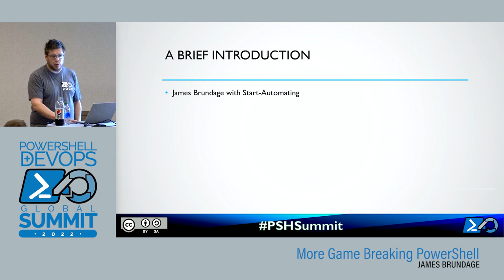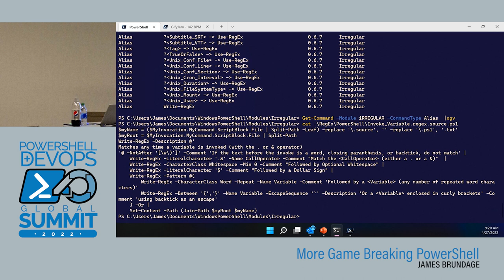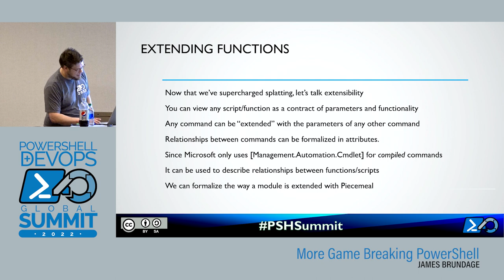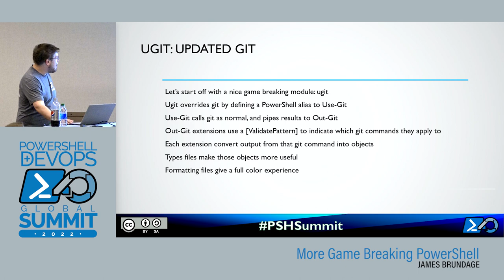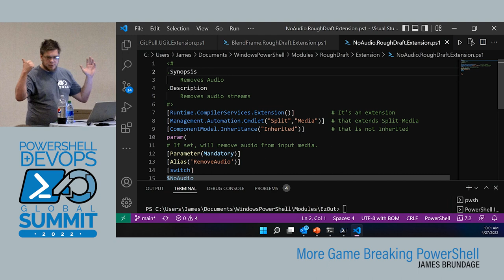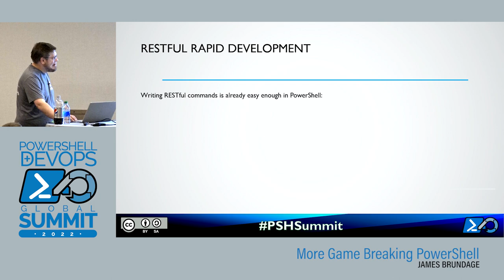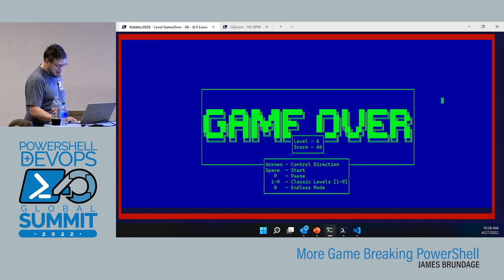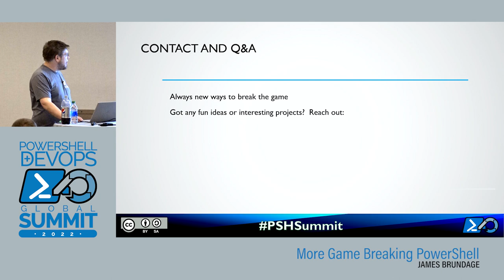More Game Breaking PowerShell by James Brundage